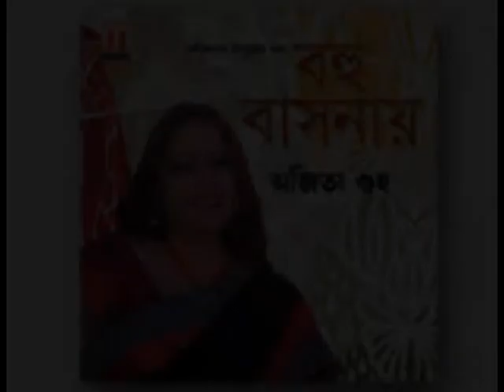Album:Bahu basonay | Rabindrasangeet by Ajita Guha | kar milono chao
Song : kar milan chao birahi sung by Ajita Guha